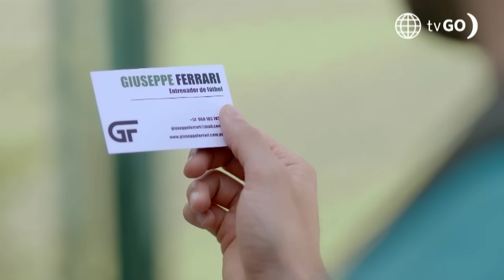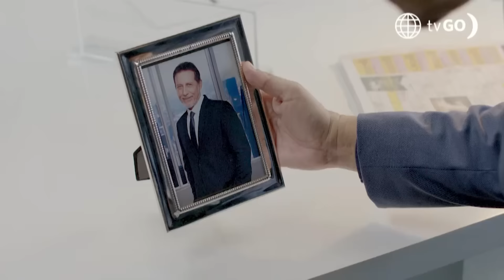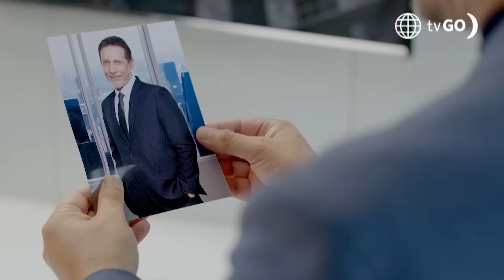Los Otros Concha: Leopoldo muestra sus intenciones (Capítulo n°02)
¡SE LA TENÍA JURADA! Tras la ausencia de Emilio, Leopoldo muestra su verdadera cara y plantea sus intenciones con el patrimonio de su amigo.

Los Otros Concha, muy pronto no te pierdas
Paul Martin, Tula Rodríguez, Milene Vázquez, Andrés Vílchez, Sirena Ortiz, Raysa Ortiz

Acerca de Los Otros Concha:
Los Otros Concha es el relato de una familia excepcional en busca de progresar y reconciliarse con el pasado a través del amor y el perdón.

Protagonizado por: Paul Martin, Tula Rodríguez, Milene Vázquez, Andrés Vílchez, Sirena Ortiz, Raysa Ortiz, entre otros.